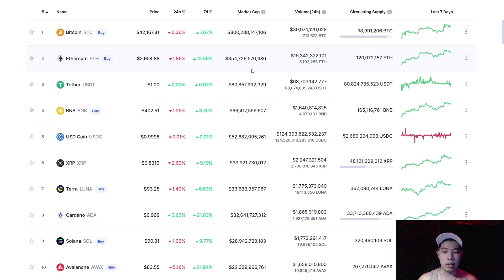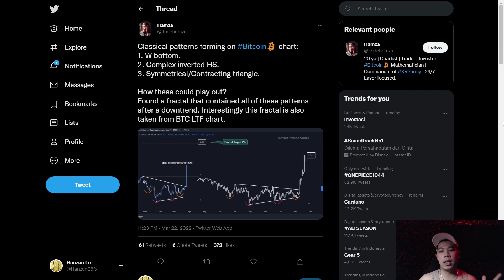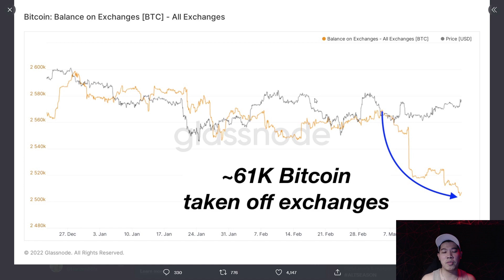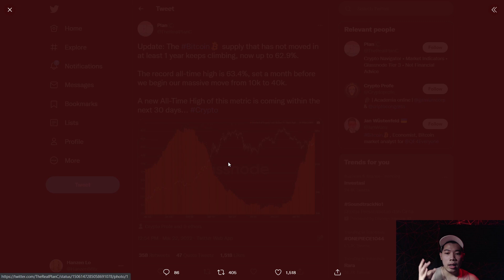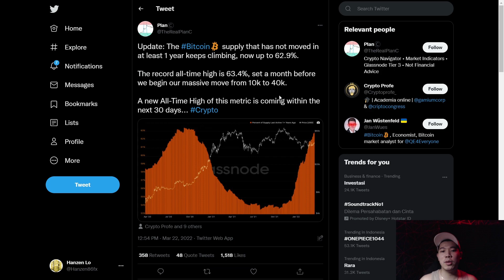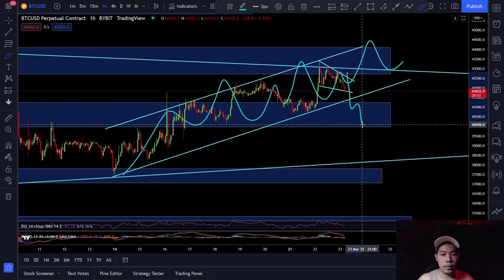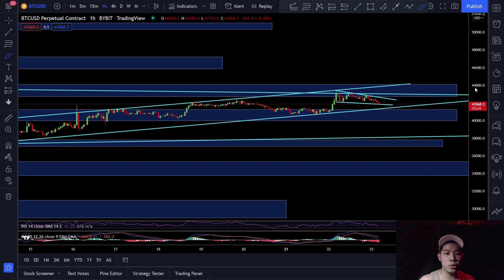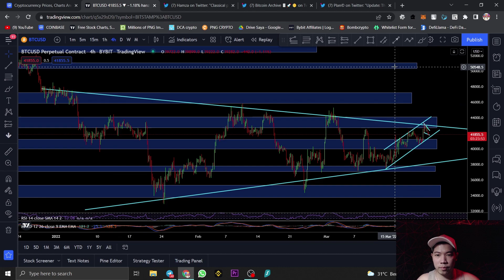BITCOIN MENCOBA UNTUK BERTAHAN DI PATTERN INI ! PREDIKSI BITCOIN HARI INI !